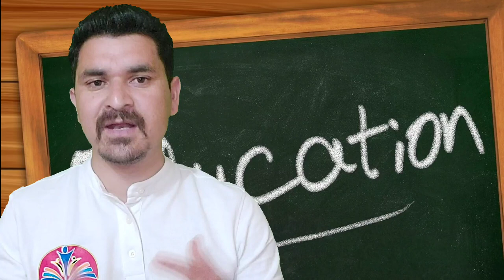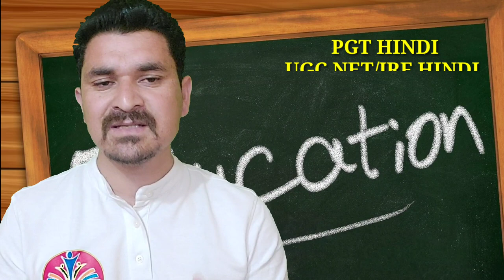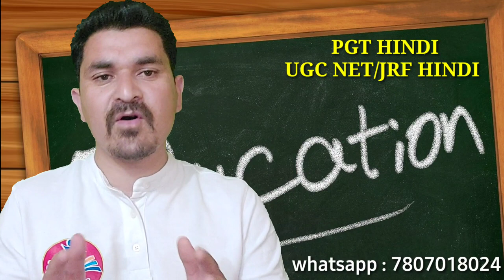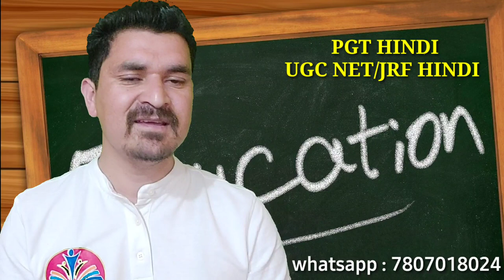HP PGT HINDI 2023 COMMISSION || UGC NET JRF HINDI 2023 LIVE CLASSES|| LIVE CLASSES OF PGT HINDI HP